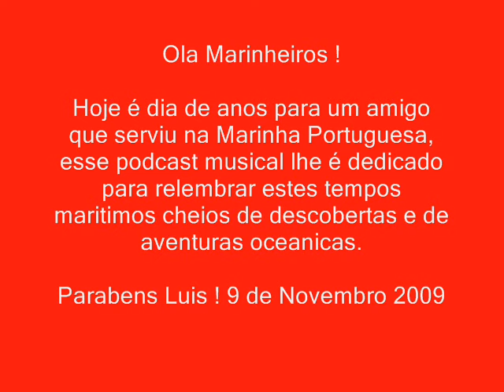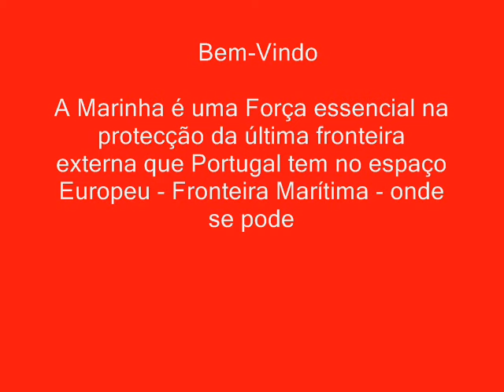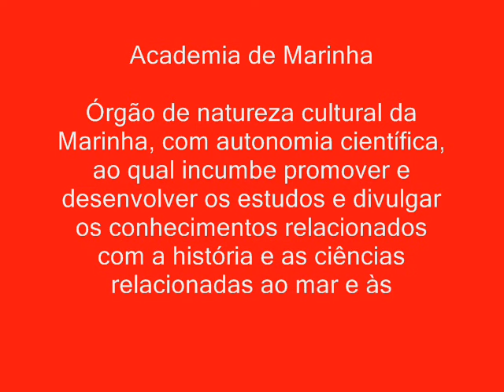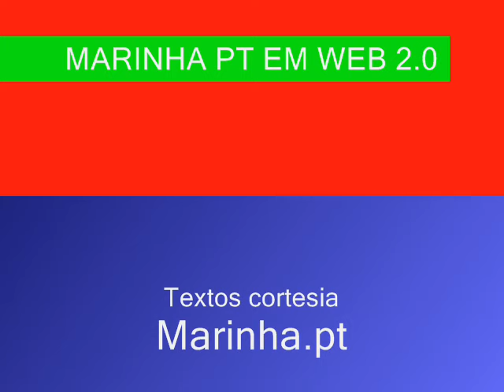Aventuras com a Marinha Portuguesa - Parabens Luis - SMI 11.9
Parabens Luis !

Para o teu dia de anos queria relembrar estes tempos marinheiros - Carpe Diem Luis - JPFG 2009